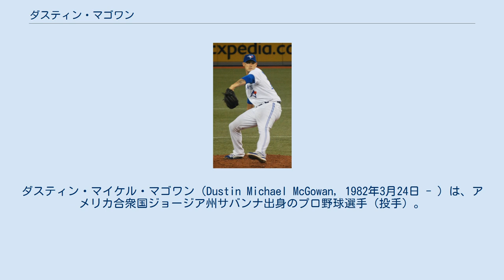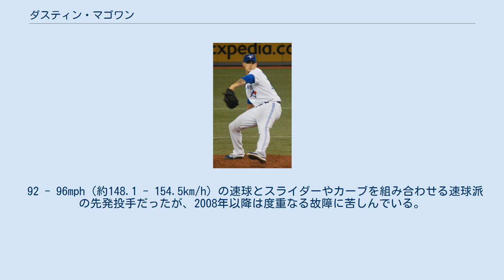ダスティン・マゴワン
ダスティン・マイケル・マゴワン（Dustin Michael McGowan, 1982年3月24日 - ）は、アメリカ合衆国ジョージア州サバンナ出身のプロ野球選手（投手）。
右投右打。
現在はフリーエージェント。
愛称はD-マック。
 2000年にMLBドラフト1巡目追補（全体33位）でトロント・ブルージェイズから指名され、プロ入り。
2003年開幕前にベースボール・アメリカ誌の有望株ランキングでブルージェイズ傘下で最高評価を受けたが、2004年5月にトミー・ジョン手術を受けている。
 2005年7月30日のボルチモア・オリオールズ戦でメジャーデビュー。
2006年1月にベースボール・アメリカ誌の有望株ランキングでブルージェイズ傘下で3年ぶりに最高評価を受けた。
しかし、2006年までは先発ローテーションの谷間を埋めたり敗戦処理として起用され、メジャー定着はならなかった。
 2007年は、開幕をAAA級シラキュース・チーフスで迎えたが、グスタボ・チャシーンの故障者リスト入りに伴い、5月3日にメジャーに昇格を果たし、同日シーズンメジャー初登板。
その後、閉幕まで先発投手として起用され、チーム2位タイの12勝を挙げた。
6月24日のコロラド・ロッキーズ戦では8回までノーヒットに抑えていたが、9回に8番打者のジェフ・ベイカーに安打を打たれノーヒットノーランはならなかった。
 2008年は開幕から先発投手としてロイ・ハラデイ、A.J.バーネットに次ぐ3番手として起用された。
7月8日のオリオールズ戦で右肩関節唇を痛め、翌9日から故障者リスト入り。
7月31日に手術を受け、シーズンを終えることになった。
 2009年は肩のリハビリのため全休。
7月には痛めていた右膝の手術も受けた。
2010年は復帰を目指してスプリングトレーニングに参加したが、球速が上がらなかったためにノースロー調整を余儀なくされる。
6月中旬にようやく投球練習を再開したが、僅か8球を投げた所で右肩に痛みを訴えて降板。
検査の結果回旋筋腱板の損傷が判明し、そのまま手術を受けてシーズンを終えた。
度重なる怪我により2年以上も実戦登板から遠ざかってしまったが、フロントはかつて肩の故障で解雇した後にセントルイス・カージナルスでサイ・ヤング賞を受賞したクリス・カーペンターの反省も踏まえ、マゴワンの復活を期待して2011年も年俸45万ドルで契約を結んだ。
マゴワンは故障が再発しても新たに手術を受けるつもりはないことを表明し、現在のリハビリを復帰への「最後のチャンス」と位置付けた。
ジョン・ファレル監督はマゴワンを将来的に先発ではなくリリーフとして起用する可能性も示した。
 2011年7月2日に、A+級ダニーデン・ブルージェイズで3年ぶりの実戦登板を果たす。
1度の登板での投球数を40球以内に抑えながら、7試合で15.2回を投げ、8月10日にAA級ニューハンプシャー・フィッシャーキャッツへ昇格。
ここでは投球制限をやや緩め、5試合で19.2回に登板。
合計12試合のリハビリ登板を終え、9月のロースター拡大に伴ってメジャーに昇格。
9月6日のボストン・レッドソックス戦で、3年2カ月ぶりのメジャー復帰を果たした（4回を投げ5安打3失点）。
 2012年は完全復活を期待され、3月26日に翌年から2年300万ドル（3年目は400万ドルのオプション）で契約を延長。
しかし、足底筋膜炎のため開幕には間に合わず、リハビリの途中で右肩痛が再発。
8月に右肩の手術を受け、またしても実戦登板なしのままシーズンを終えた。
 2013年は同僚のスティーブ・デラバーに紹介された肩のトレーニング法を導入し、2年ぶりにメジャー復帰。
全てリリーフ登板だったが、フォーシームの平均球速は全盛期並みの95.58マイルを計測するなど完全復活の兆しを見せた。
 2014年は、開幕から先発ローテーションの一角を任されたが、8試合の先発登板で防御率5.08、WHIP1.62と結果を残すことができず、5月半ばにはリリーフへ配置換えとなった。
リリーフとしては45試合に登板し、防御率3.35・WHIP1.16といった成績を残した...